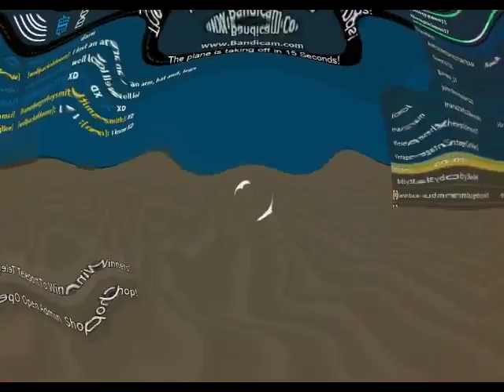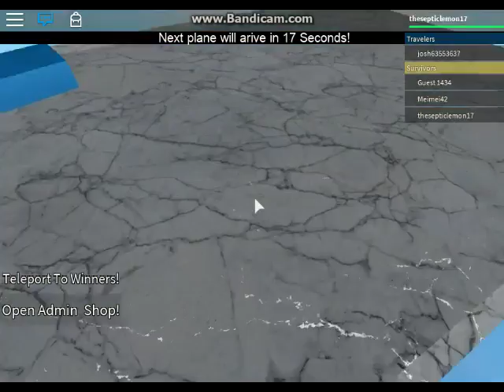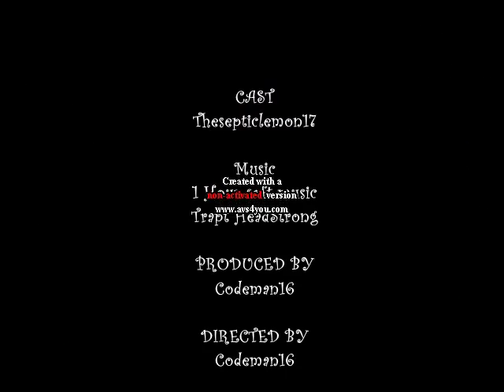We Crashed!!!!} Survive A Plane Crash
Songs
1 hour soft music
trapt headstrong